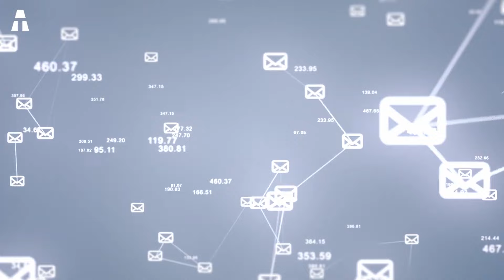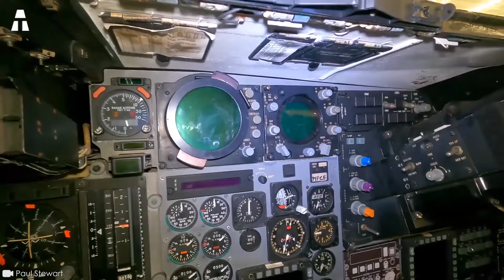F 111 Aardvark, najpotężniejszy strategiczny zabójca nuklearny!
Tym razem na aTech postanowiliśmy cofnąć się w czasie do lat 60. ubiegłego wieku. W tym czasie dziedzina lotnictwa znajdowała się w stanie przewrotu. Za niezwykłym projektem, o którym opowiemy w tym filmie, stała firma General Dynamics. Firma, która projektuje i produkuje samoloty wojskowe, opracowała pierwszy na świecie bombowiec o zmiennej geometrii. Jest nim F-111 Aardvark. Dlaczego F-111 Aardvark jest taką legendą lotnictwa?

✔ Dziękujemy ヅ ヅ